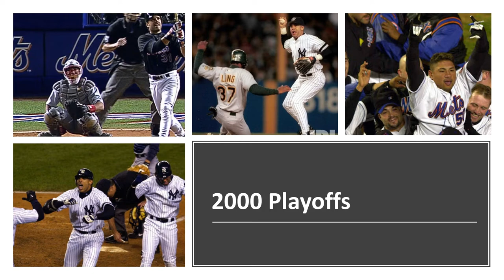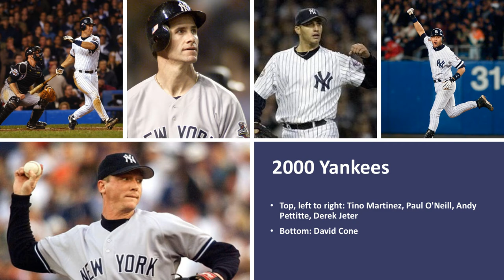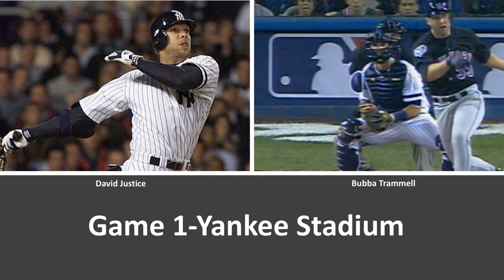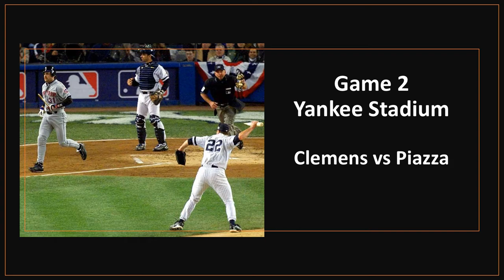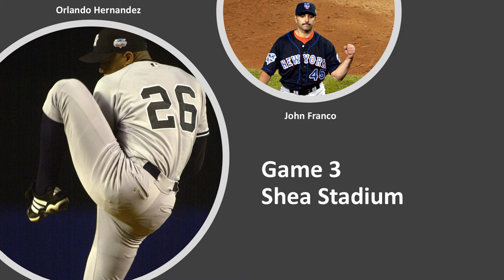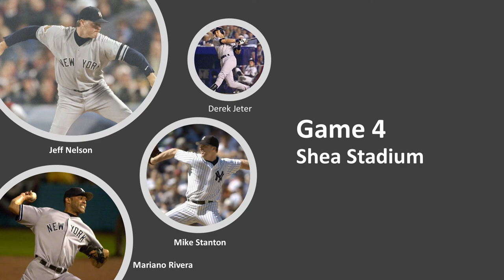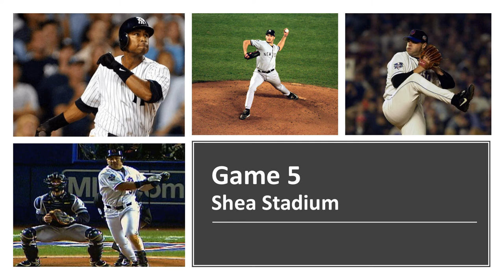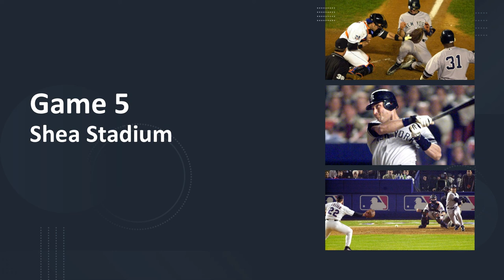History Bites : Subway Series 2000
Stephanie Vecchio and Jim Ward chat about the historic Subway Series between the New York Yankees and the New York Mets that took place 20 years ago this month.